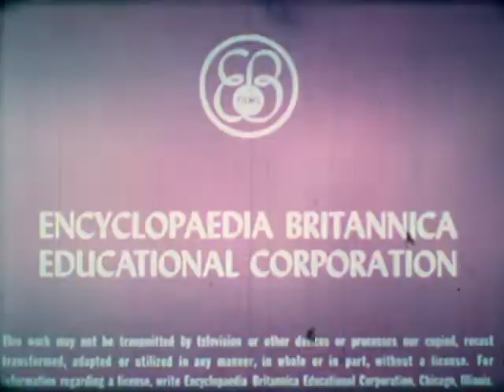60s classroom film "Clap" (16mm)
Encyclopedia Britannica, 1969. One of several groundbreaking "open ended" educational films supervised by Roach Van Allen for EB, an approach that rendered the prevalent didactic mode old hat for a while anyway.

Home transfer from 16mm original. Print in care of Niagara Artists Centre.